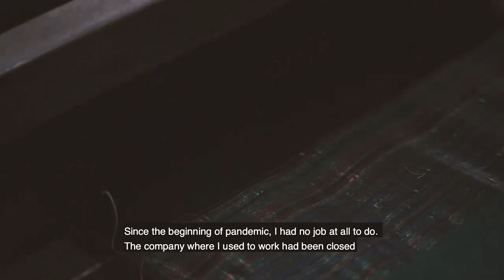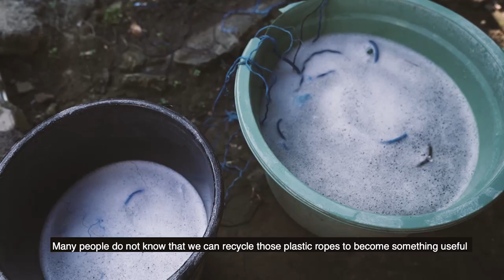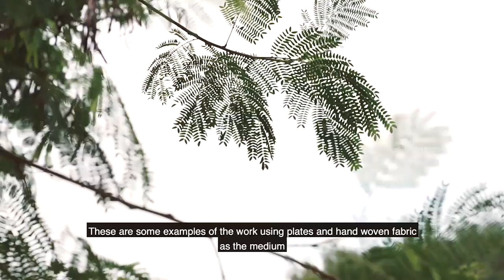Weaving The Ocean (Long Version)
‘Weaving The Ocean’ began with the idea of replacing vanishing natural materials with new “natural” materials that can be found easily. One day, I discovered an abundant supply of plastic ropes tangled in the roots of mangrove trees near Sanur on the coast of Bali. Entwined with the roots, the plastic rope appeared almost to be like a naturally growing part of the trees. This discovery led me to use the plastic threads as material for weaving. Plastic is so abundant in our environment these days that it has essentially now became a major element of the natural world. Our lives have become entangled with plastic products in much the same fashion as the coral that I found growing on plastic ropes along the shoreline of Sanur.

The economic situation in Bali has now become dire with no tourists able to visit the island. Almost all of Bali’s hotels and restaurants are now closed down so I am indeed happy to have been able to employ and collaborate with my four assistants right up until now. The weaving project has generated decent money for this group during this difficult period however it is still only a handful of people from the island and I wish I could do more. At the same time, I have been sending messages to fellow Balinese about what we can do when business from tourism is no longer available. The answer is to be found in nature.